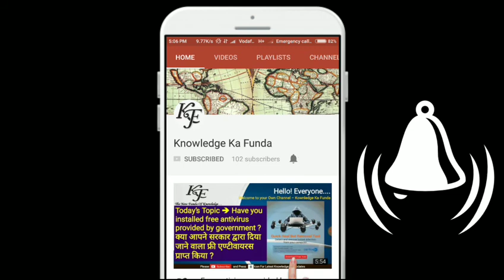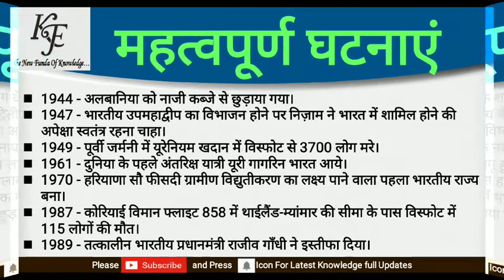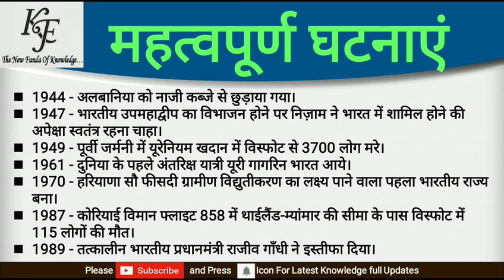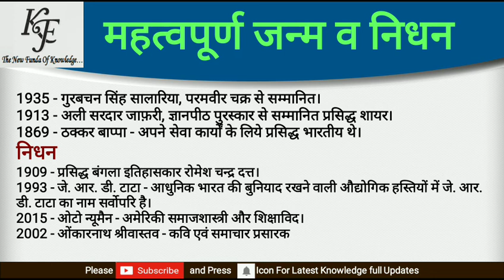29 November का इतिहास | आज का इतिहास | History of the day | On the day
आज के वीडियो अंक में हम चर्चा करेंगे २९ नवंबर की कुछ महत्वपूर्ण घटनाओं के बारे में जो आपको जानना आवश्यक और रुचिकर होगा !